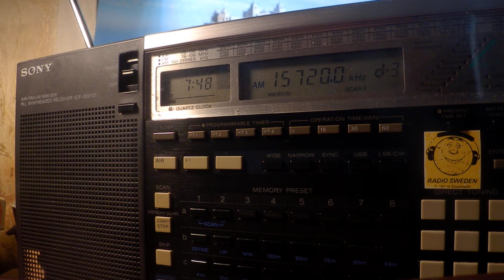20 05 2020 E11 Oblique Numbers station in English 0746 on 15720 unknown tx site in USB